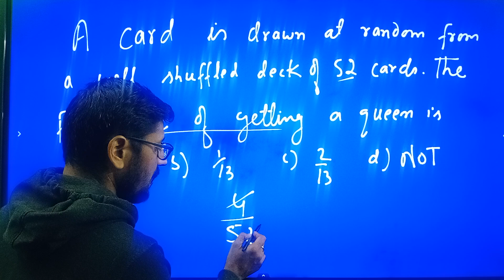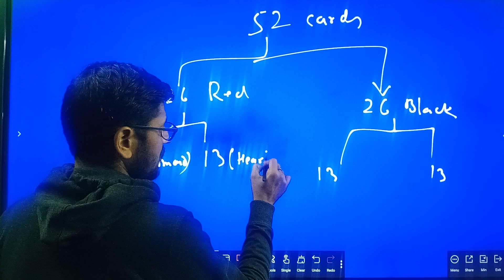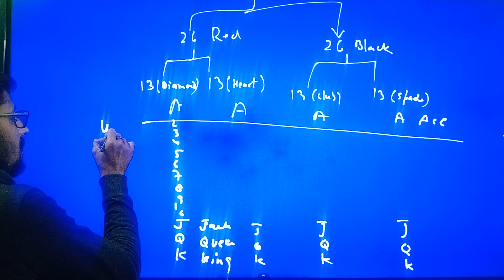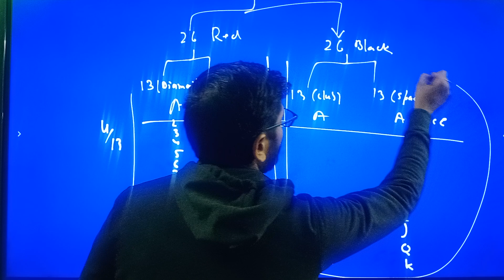/probability of jack ,queen and king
Competitive  Class/ JKP /SSC GD Banking/ 6th /7th/8th/9th/10th/ unitary method/Reasoning/Number series

12th Maths Class/NDA Classes/Differential Equation/Variable Separable/L. By R.K.Sajgotra

BANKING -PO/CGL/CHSL/RBI/SBI/IBPS PO/Railway

Competitive Maths Class /JKP CONSTABLE/SSC-GD/BANKING -PO/CGL/CHSL/RBI & SBI & IBPS PO/Railway

For 6th /7th/8th/9th/10th/LCM And HCF/Highest Common Factor/Least Common Multiple/Competitive  Class

Competitive Maths Class /JKP CONSTABLE/SSC-GD/BANKING -PO/CGL/CHSL/RBI & SBI & IBPS PO/Railway/Multitasking,LIC AAO/ADO,CDS 1 & 2 , IAS/ CSAT /CMAT /MAT And all other Entrances , Recruitments and aptitude tests

College maths /Semester IInd /Linear Differential Equation with constant coefficients

MRTU (Maths Ray Tutirial Udhampur)

JKP Constable Exam Expected Questions
All Subjects Covered jkssb​ jkp​

JKP constable Exam jkssb​

Jkssb free clases
JKSSB Exam Preparation
JKP Constable 2024 Preparation
JKSSB Mock Test
JKP Full length free mock
JKSSB Coaching classes
JKP Constable GK 2024

1) Jammu Kashmir Important Videos
2) JKSSB  Preparation 2024
3)  JKP Constable mock test live
4)  jk Latest Info Update
5)  Basic facts of J&K
6) JKP Constable all subjects test
7) current affairs of Jammu and Kashmir
8) GK with special reference to UT J&k

The videos will help you achieve your goal. You can crack various exams like JKSSB, JKPSC, Constable in Jammu and Kashmir Police Exam, JKP SI Exam, Jk Secretariat exams, JK phe department exams, JK Bank po Exam, jk banking associates Exam, class iv vacancies, jk bose junior assistant Exam, panchayat accounts assistant exam,